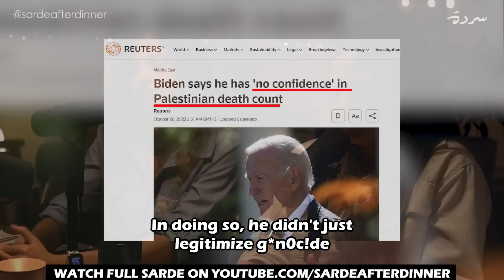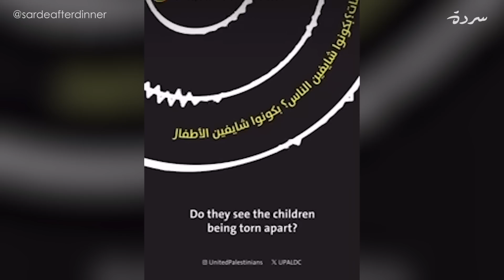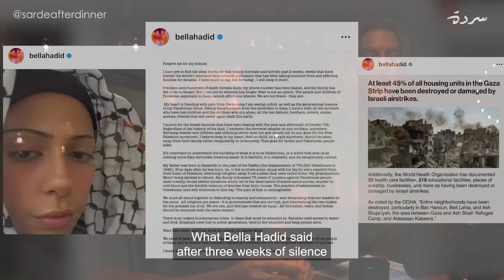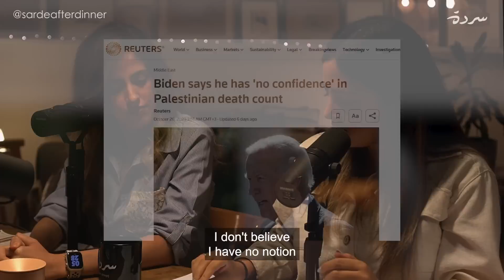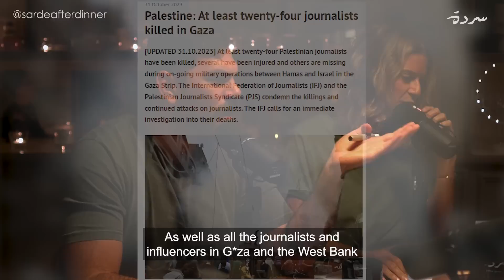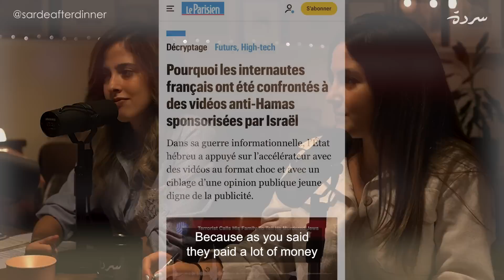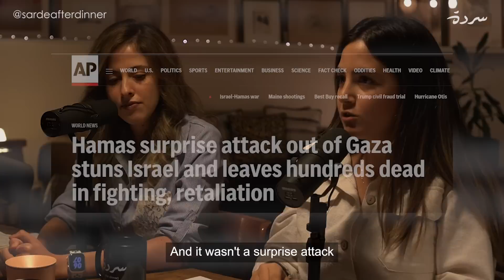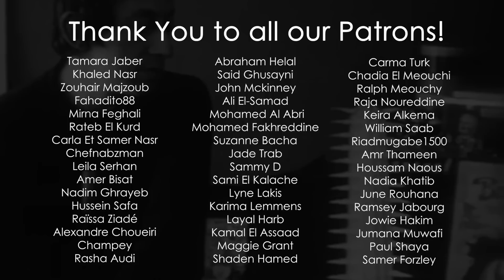The Sarde Team: War, Palestine & Lebanon On Our Minds | Sarde (after dinner) Podcast #123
من منظور إنساني، يناقش معين وميديا ودانا وغيا، أي فريق عمل سردة، الأسابيع الثلاثة الأخيرة والتطهير العرقي المستمر في غ*ة والأسئلة التي يثيرها ذلك عن التعاطف والإنسانية من جهة، وخطر الحرب من جهة أخرى.

انضموا إليهم لمناقشة:
-الخوف والإرهاق والقلق حيال ما يحصل اليوم وما قد يحمله الغد
-ما بين العنصرية والمخاوف المنطقية
-الإب*دة الجماعية التي نشهدها على هواتفنا
-هل تقوم إسرائ*ل باستهداف الصحافيين الفلسط*نيين؟
-النفاق الغربي تجاه العالم العربي

لولاكم، لما كان هناك سردة. شكرا..

محاور الحلقة
00:00 | Breakdown of topics
00:01:41 | A heartfelt Sarde
00:02:21 | The 5 Patrons of this episode
00:03:07 | P@le$t!ne: Anxiety, fear & empathy
00:12:41 | The public opinion & future media agenda on P@le$t!ne
00:16:40 | White supremacy with Pro-P@le$t!nian voices
00:24:38 | Dehumanizing P@le$t!nian live: why?
00:27:55 |The different Lebanese narratives on War
00:37:35 | The dilemma we had as  Sarde’s team
00:39:50 | Isr@el’s targetting of P@le$t!nian journalists
00:44:02 | A candid testimony from Ramallah
00:48:20 | Nonwhite lives matter
00:54:14| Understanding what happened on October 7 2023
01:04:34| Is there hope?